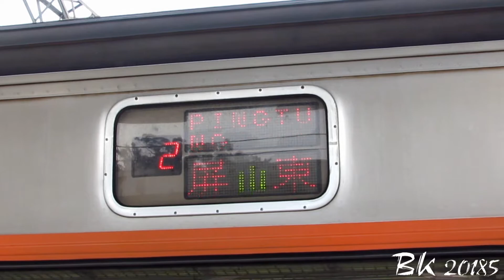(重新上傳)紅斑馬自強號 8731次 故障車自立回送 七堵發車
‎拍攝日為 2015‎年‎1‎月‎22‎日
舊影片上傳
於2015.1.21 EMU1200 紅斑馬自強於板橋站傳故障燒軸事件
晚上回送七堵檢修，隔日做8731次 回送高雄
結果出站時，第二組集電工未升弓，馬達也未出力(最後成功到高雄)

現在斑馬也只出現於縱南段，縱北段已經看不見斑馬的身影了
也已經絕景的畫面!!
影片已可用108HD觀看，也請大家做理性留言!!